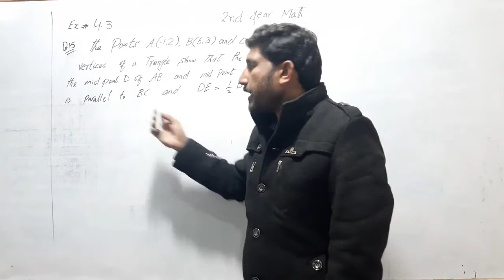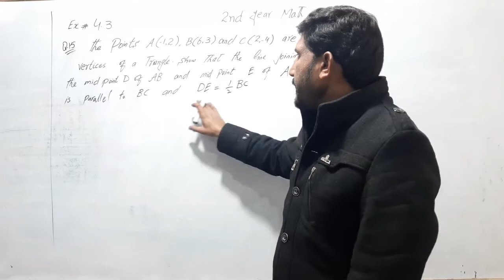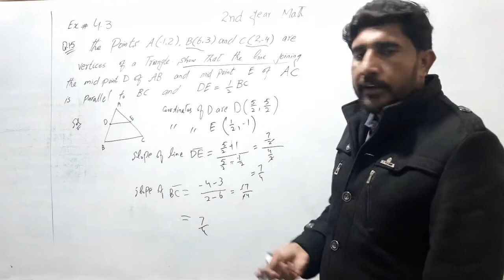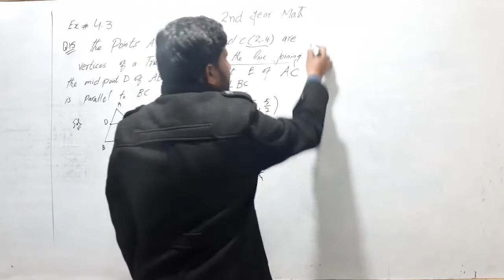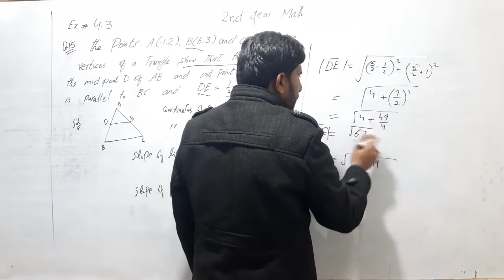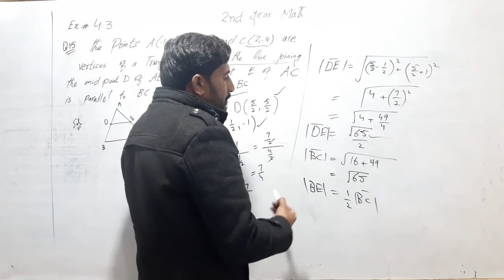2ND YEAR | MATH | LECTURE 20 | HASNAIN ABBAS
2ND YEAR | MATH | LECTURE 20 | HASNAIN ABBAS